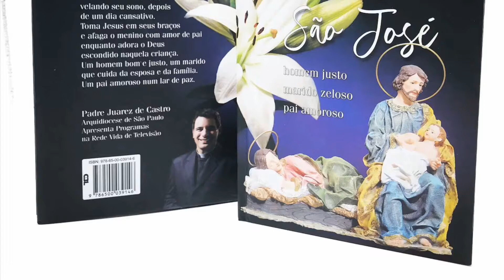Livro Valei-me São José - Padre Juarez De Castro